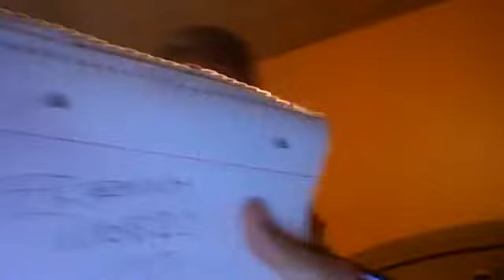TheBostonHomo's webcam video August 09, 2010, 07:54 PM